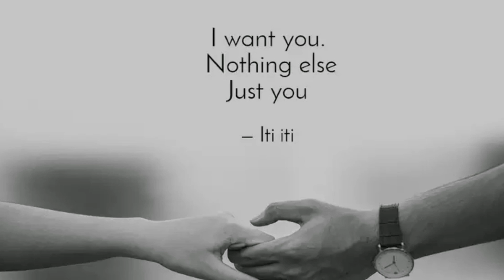Prophetic Word | “I Only Want You” KingdomMarriage LoveProclaimed 😍💍👩🏽‍❤️‍👨🏽👰🏽‍♀️🤵🏽‍♂️❤️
Be sure to share your testimony of GOD’S goodness being displayed in your life—being fully led of Him to share at the right time 🙏🏾

**PLEASE TEST THE SPIRIT AND ASK THE LORD IF AND/OR HOW THIS WORD APPLIES TO YOU…NOT EVERY PROPHETIC WORD IS FOR EVERYONE, DUE TO INDIVIDUAL SEASONS IN LIFE** 🙏🏾

May GODS Grace, Peace, Rest, Strength and Overwhelming Blessings Flood You For A Lifetime! 💫

*MAY THE BLESSING OF THE LORD BE UPON YOU:*❤️
“The Lord bless you and keep you; the Lord make his face to shine upon you and be gracious to you; the Lord lift up his countenance upon you and give you peace.” - Numbers‬ ‭6:24-26‬ ‭ESV‬‬